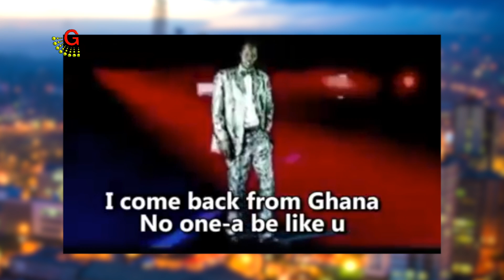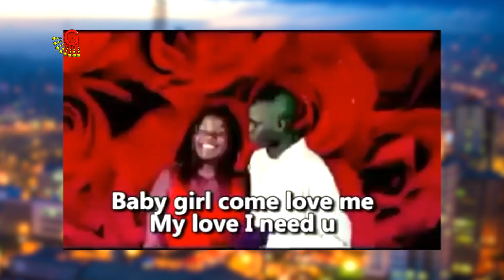KISIANGANI - EP#1 PLAY KENYAN MUSIC